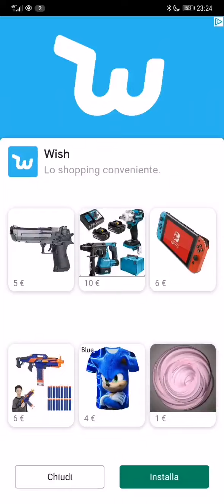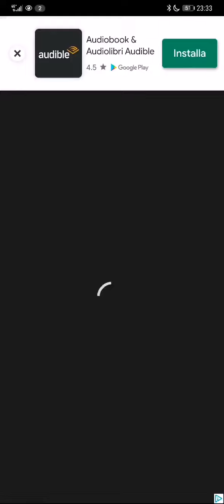[Let's try] Nonogram galaxy